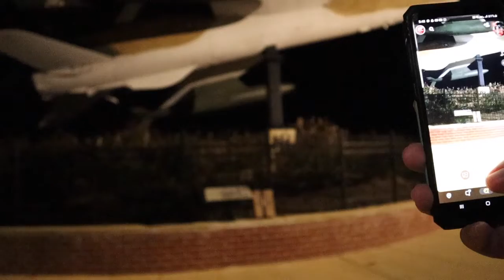Harsh Reality of Distant Friendships ||| Vlogmas Must Go On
Kelly's Package and I try to catch up without fighting. But the drama is just ramping up!!!